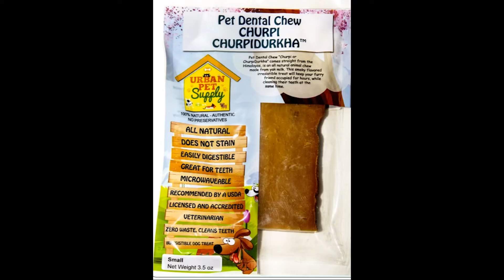Nepal to Iowa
An Iowan veterinarian supports his home country by selling yak cheese and Nepali handicrafts like felted "cat caves".